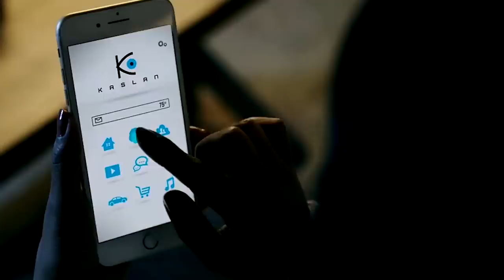Chucky - Die wahre Geschichte (ab 16) | Die verfluchte Puppe Teil 2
Da die beiden Jungs dank Arya von der verfluchten Annabelle-Puppe verfolgt werden, holen sie sich eine weitere verfluchte Puppe zur Unterstützung.. nämlich Chucky, die Mörder-Puppe. Doch war das eine gute Entscheidung?

Arman Kashani Instagram (Eugen Otto)

Special thanks to:

Ayla
Zohreh
Ali
Kim
Saman